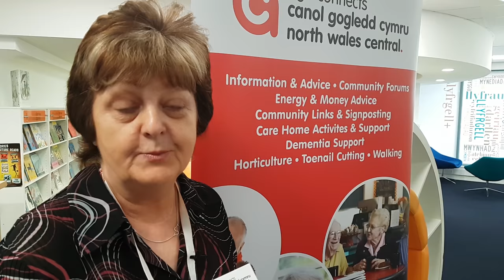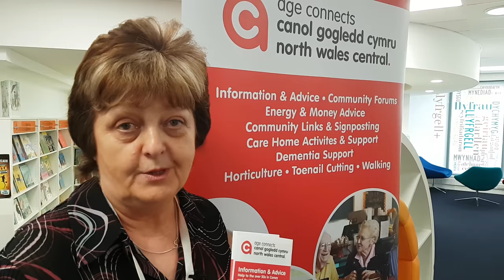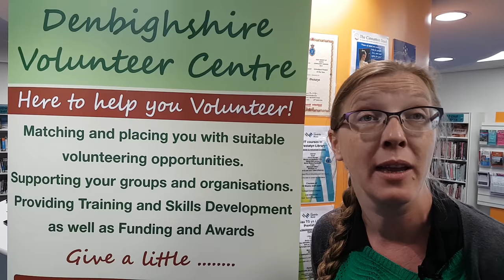Talking Points in Denbighshire